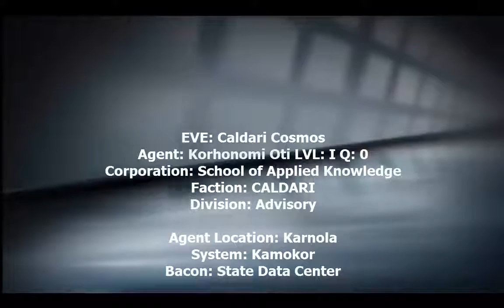EVE Online COSMOS Agent lvl1 Courier Mission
Agent: Korhonomi Oti LVL: I
Corporation: School of Applied Knowledge
Faction: CALDARI
Division: Advisory
Agent Location: Karnola
System: Kamokor
Bacon: State Data Center